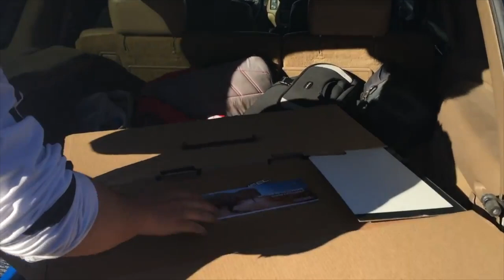All that driving for a wheel!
Music in video: